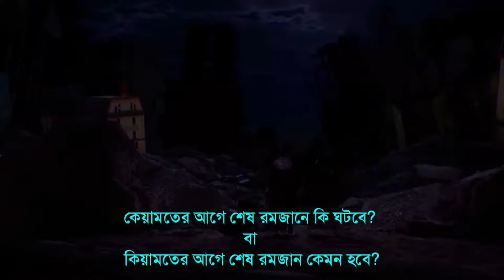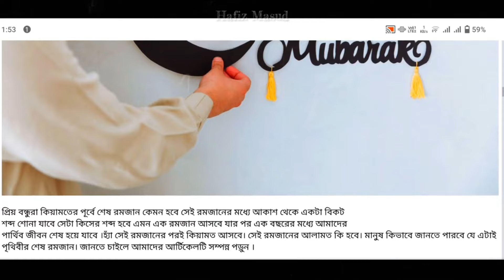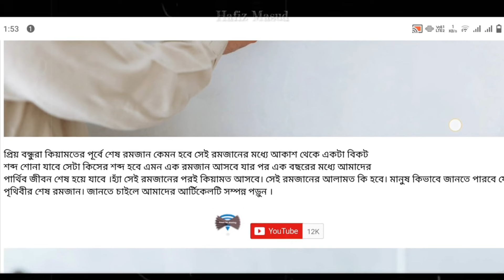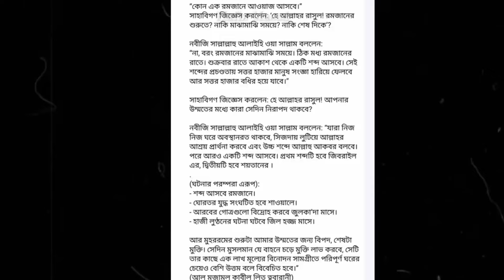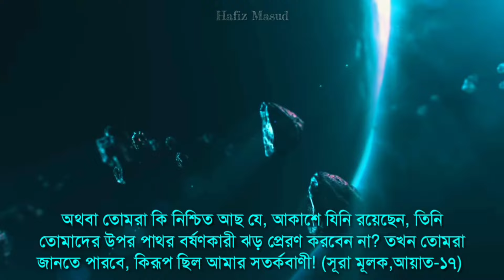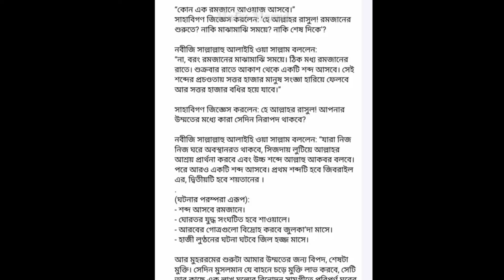এই ১৫ই রমজানে আকাশে বিকট শব্দ হবে কী? Loud noise in the sky on the 15th of Ramadan?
Video Subject- এই ১৫ই রমজানে আকাশে বিকট শব্দ হবে কী? Loud noise in the sky on the 15th of Ramadan?